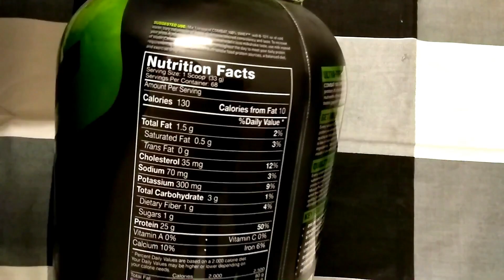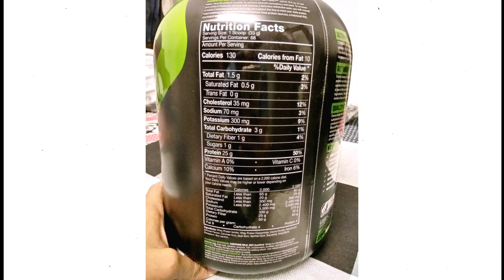Opening 01 | Authenticity Check | MP Combat 100% Whey | FAKE or NOT | HINDI | Jst's Fitness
Hello Dosto Mai Lakshit Teotia Iss Brand New Video Series Mai aapka bhot bhot Swagat krta hu  " TO KAISE HAI AAP LOG"  . Dosto iss video se humne ek New video series k starting ki hai jiska naam hai " OPENING SERIES" Dosto iss video mai mai aap logo k lie Suppliment Products ki opening krunga aur authenticity check bhi krunga . Aur aap logo ko batunga k kaise pta kre k aapka Product hai ya nahi. Qki dosto India mai iss time 70% suppliment yaa to fake hai ya phir grey market se aate hai.
TO dosto iss video series k video dekhke aap pta chal sackte hai k kya dekhane hai kisi product ki authenticity check krne k lie.
To dosto aage bho bhot saari Interesting aa rhi hai.
So aapka Support chahie .
To Dosto agar ye video acchi lagi hai to like kijie agar koi query hai ya koi suggestion hai mere lie to please comment zaroor kre.